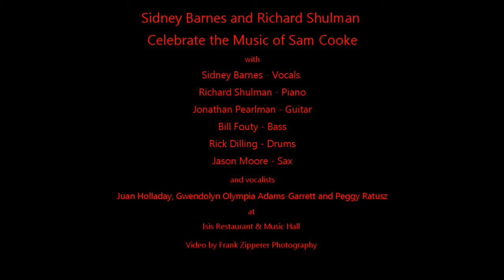Twistin' the Night Away from the Sam Cooke Celebration w Sidney Barnes & Richard Shulman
"Twistin' the Night Away"  by Sam Cooke sung by Sidney Barnes with backup by Richard Shulman and the Echoes in Rhythm band with JP (Jonathan Pearlman) - guitar, Richard Shulman - piano, Bill Fouty - bass, Rick Dilling - drums, Jason Moore - tenor saxophone, Olympia - vocals, Juan Holladay - vocals, Peggy Ratusz - vocals.

Performed at Isis Music Hall and Restaurant, Asheville, NC Wednesday Oct. 7, 2015 as part of a Sam Cooke Celebration.

Video by Frank Zipperer